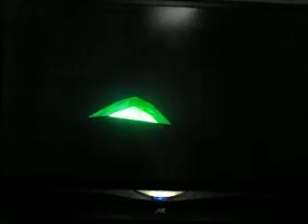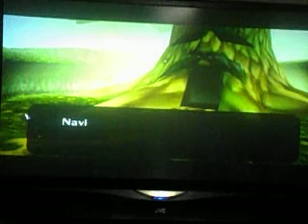Let's Play The Legend Of Zelda Ocarina Of Time Part 3.